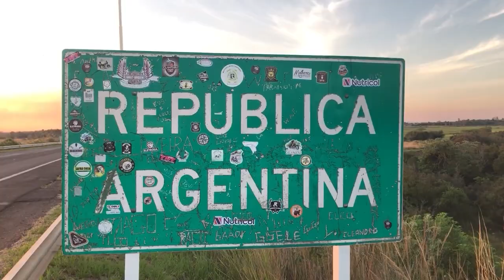NGFEDERAL - ALVA - CONMOCIÓN POR EL FEMICIDIO DE BETIANA - RESISTENCIA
HABÍA DENUNCIADO A SU EXPAREJA HACÍA UN MES

BETIANA CALVO TENÍA 32 AÑOS
IBA A TRABAJAR AL HOSPITAL Y FUE ASESINADA POR SU EXPAREJA

EL FEMICIDIO DE BETIANA CALVO CONMOCIONA AL CHACO
HOY DEBÍA RATIFICAR DENUNCIAS CONTRA SU EXPAREJA

FEMICIDIO EN CHACO: FUE ASESINADA A TIROS POR SU EX
TENÍAN UN HIJO DE 5 AÑOS EN COMÚN

BETIANA CALVO SOLO TENÍA ASESORAMIENTO JURÍDICO

JUAN ALVA - PERIODISTA DE NG FEDERAL